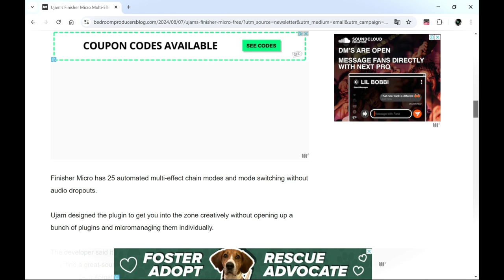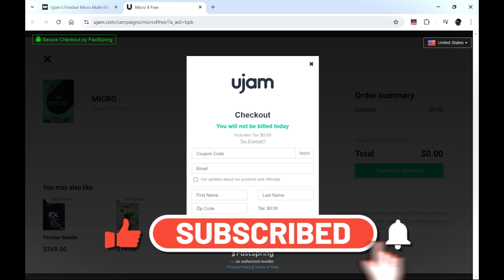Finisher Micro - Multi-Effect VST/Plugin by Ujam (Limited-Time 4FREE)